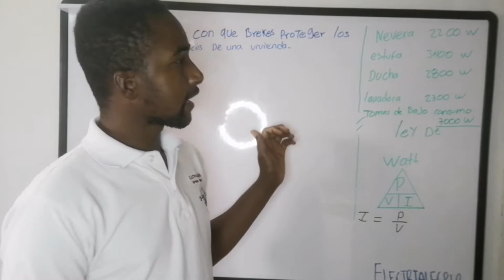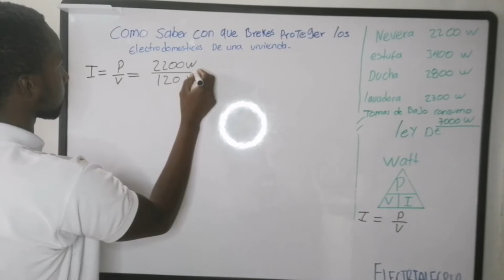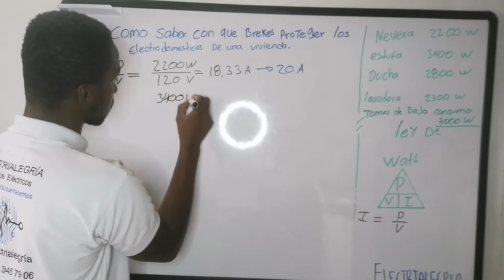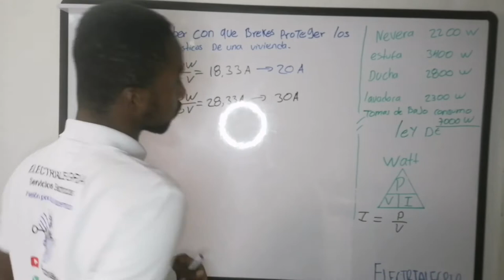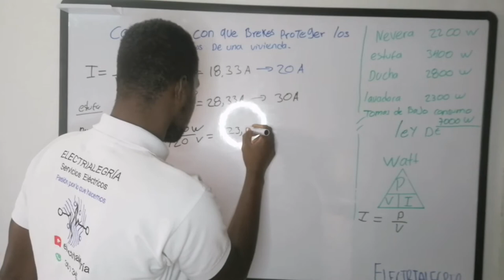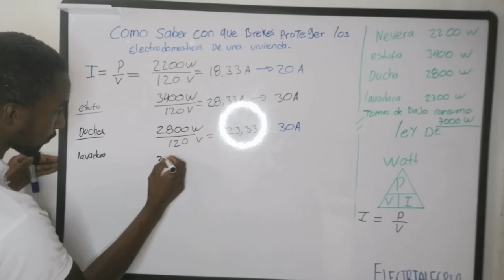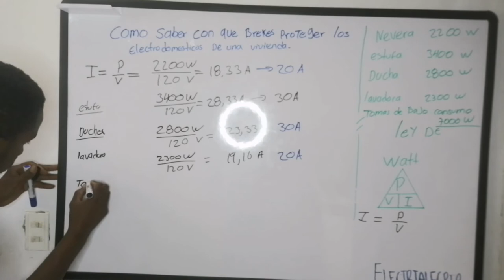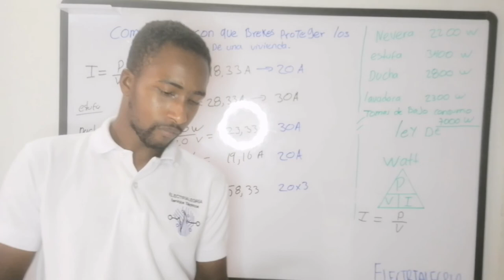💡QUE BREKES USAR PARA UNA VIVIENDA🔌// FACTOR DE DEMANDA-💡ELECTRIALEGRIA 👷🏾‍♂️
SALUDOS
AQUI LES DEJO UN VIDEO PARA QUE APRENDAN A REALIZAR EL FACTOR DE DEMANDA DE UNA VIVIENDA Y SUS APARATOS ELECTRODOMESTICOS

 El factor de demanda permite que los conductores de los alimentadores tengan suficiente capacidad en amperios para soportar la máxima carga que podría ser conectada en algún momento en la instalación, y para su correcto empleo es necesario conocer detalladamente los hábitos de uso de la carga que será conectada

El Factor de demanda = Demanda máxima de un sistema / Carga total conectada en el sistema. El factor de demanda es siempre menor a uno. ... Recuerde que el factor de demanda permite que el amperaje del circuito del alimentador sea inferior al 100% de la suma de todas las cargas del circuito conectadas al alimentador.

SI DESEAS APOYARME CON UNA DONACION:
LOS PUEDES HACER A LOS SIGIENTES DESTINOS
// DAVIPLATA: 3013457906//